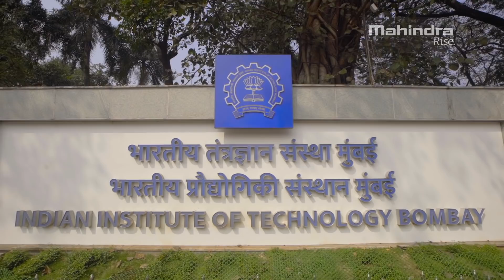Electrifying Young Minds | M6Electro Race Car at IIT Bombay | FUTURise | Mahindra Group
Mahindra Racing's powerful Gen2 race car equipped with the all-new M6Electro powertrain made a pit stop at this year's IIT Bombay Mood Indigo Festival and inspired students to pursue automotive engineering. Mahindra's Race To Road is making innovative electric vehicle technology easily accessible to the masses all over the world.